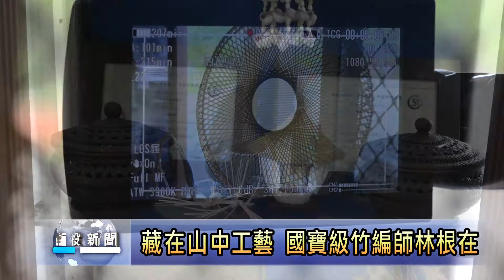南投新聞 鹿谷國寶級竹編工藝師林根在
竹山鹿谷盛產竹筍，是大家攏知道的事情，但是會如何將竹子變成藝術品，不是件簡單的事情，位置鹿谷鄉山上的一個小村莊，住著一位，國寶級的竹編工藝師，他半世紀的時間，攏在研發製作竹編工藝品，受到國際的肯定，夠有美國以及日本的客人，想要買的他作品，就呼我們來看看，這藏在山中的國寶級工藝。